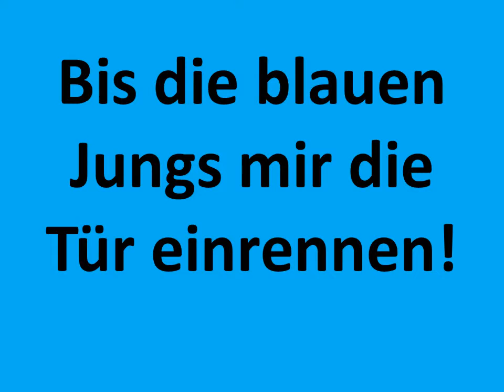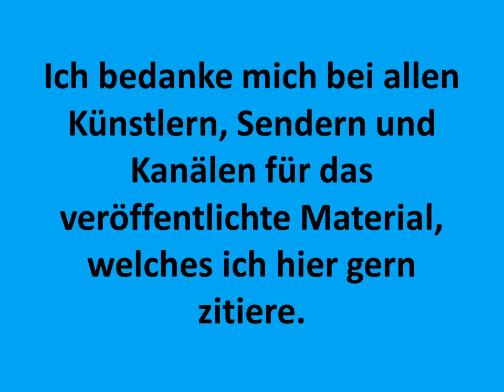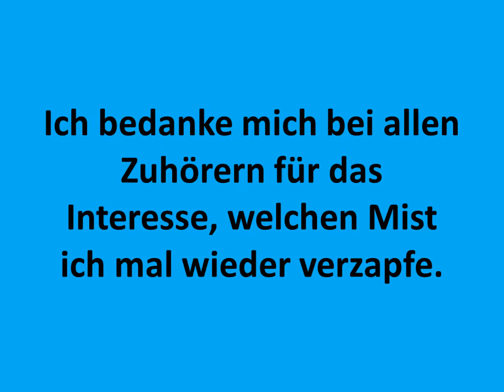Carsten Todt Todtigramm für den Auftragsgriller Leipzig Two Men Blues Jeff Speed